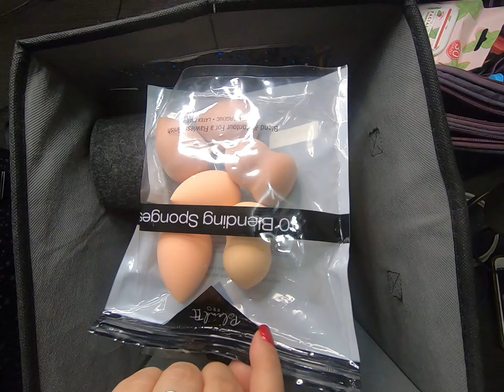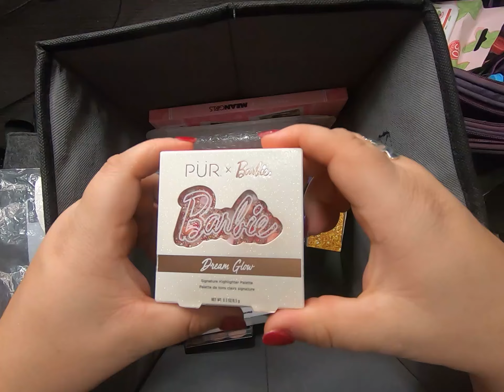ASMR MAKEUP SHOW AND TELL, RUMMAGE, GUM CHEWING 🌈🌟4K🌟